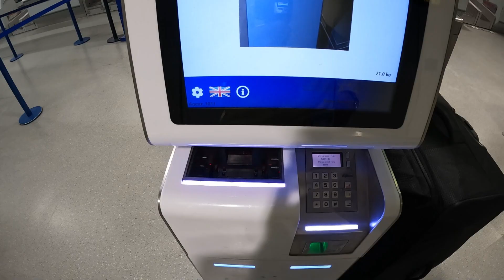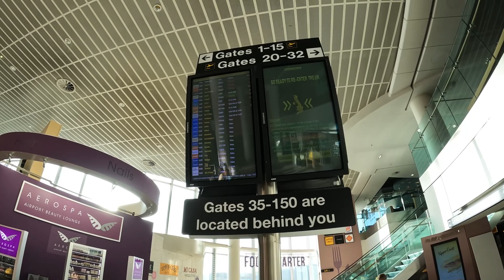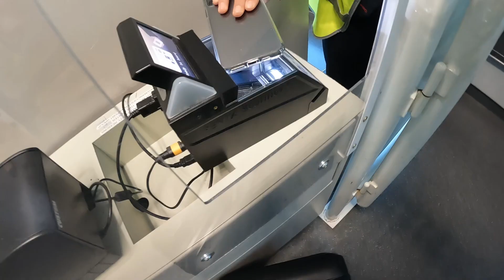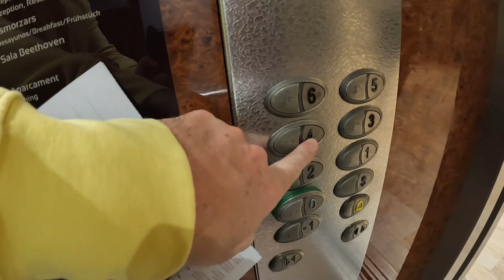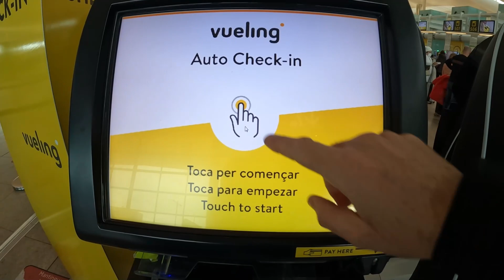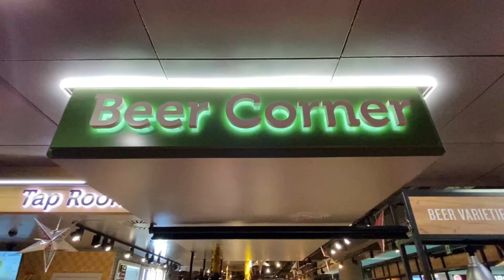Time To Return To Spain 🇪🇸 (but I never made it as far as Ibiza)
Hello Guys,

After an extended Christmas break in the UK it was time to travel back to Ibiza - but due to Covid throwing a spanner in the works (not me thankfully) my travel plans changed.

The trip begins in Grimsby UK and join me as I fly from Manchester, Uk to Barcelona, Spain with Ryanair.

With my next flight being the following day I have an overnight stay at a hotel close by to Barcelona, Spain before flying onto Alicante, Spain.

The main purpose for this vlog is to hopefully show the process of flying from the UK to Spain is pretty painless and easy to do. At the time of filming all that is required is proof do double vaccination and to complete a passenger locator form.

Also if ever you get stuck at Barcelona Terminal one - you have a short tour

Hoping it may put your mind at ease if you are thinking of travelling :)

The link to the hotel I stayed close to Barcelona Airport (there may be better)

🔗 Short Cuts

Manchester Airport 00:28
Arriving Into Barcelona Airport 07:32
Night in Barcelona 08:50
Back To Barcelona Airport | Tour & Flying In To Alicante 13:47

Nick

Socials & Contact